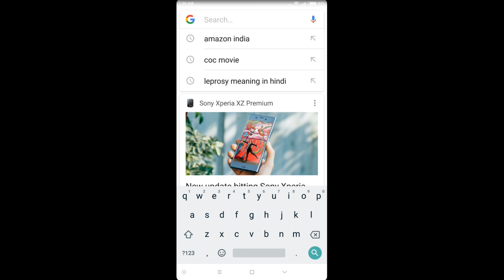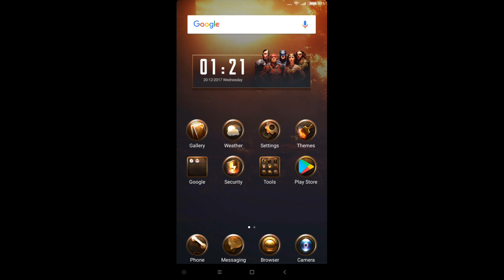Bloody Harry hack⚡mod apk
Feature-
1-unlimited money
2-unlimited crown
3- extra gun
4- survival mode unlocked
5- extra health